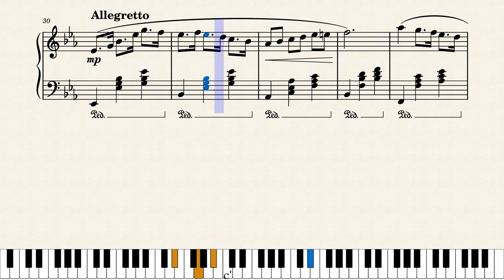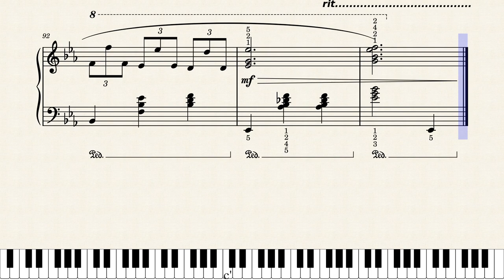Waltz in E flat Major | Original | Piano | Tutorial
Hi, I'm Stephan Fernando.
This is my 3rd piano 🎹 composition. I influenced Classical style & the Waltz rhythm.